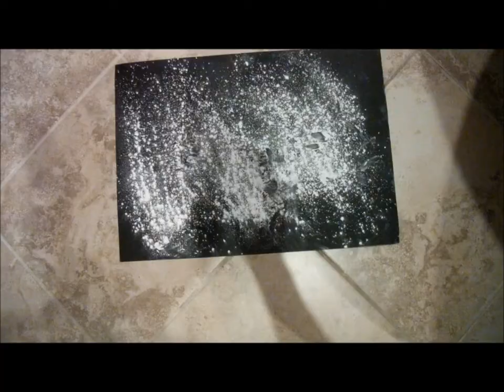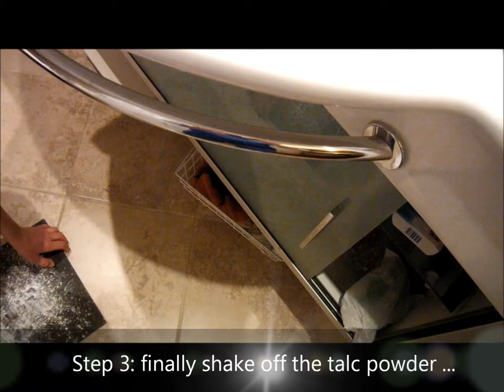How to reveal your hamsters pawprints using talc powder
How to reveal your hamster pawprints